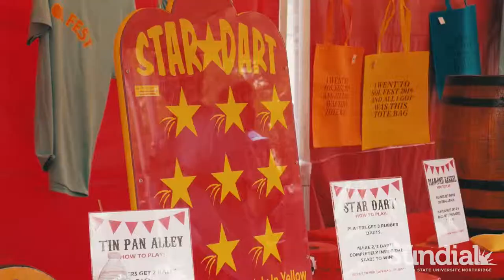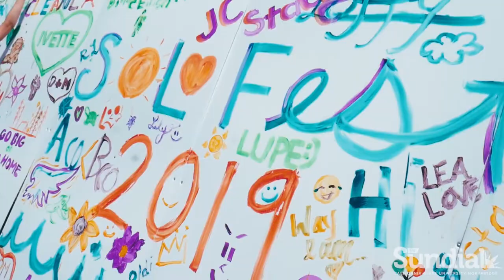Sol Fest 2019